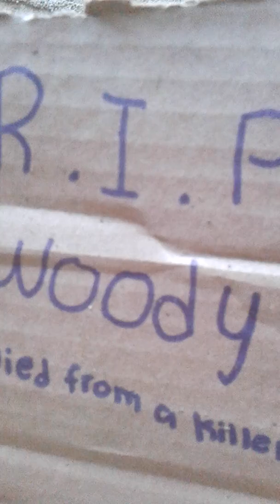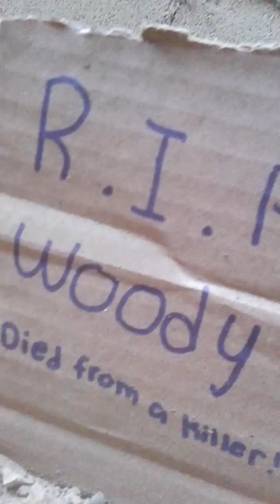Short cringe plush show (part 2)